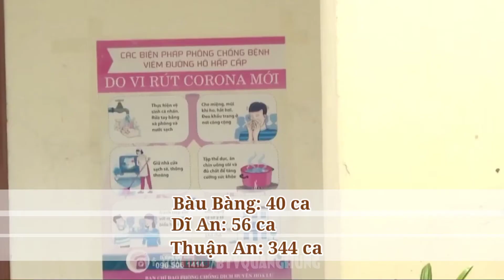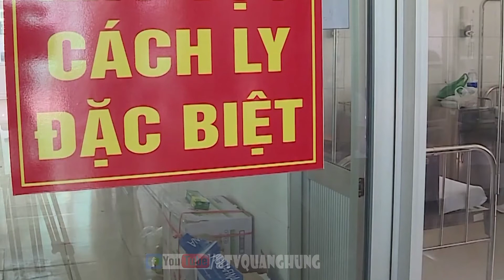TIN NÓNG COVID TRƯA 25.7: SỐ CA NHIỄM MỚI ĐANG GIẢM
YouTube chia sẻ SỚM & NHANH nhất tất cả tin nóng về thị  trường BĐS Bình Dương, quy hoạch, dự án. Bên cạnh video chia sẻ cách xây nhà, phong thủy hay kiến thức mua bán BĐS.
Hãy cùng thưởng thức cùng BTV Quang Hưng bạn nhé!